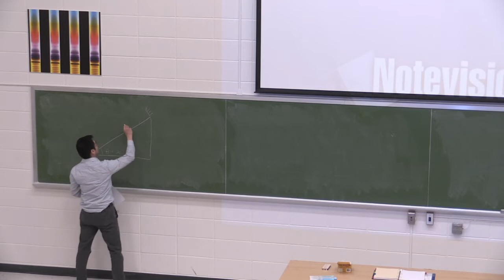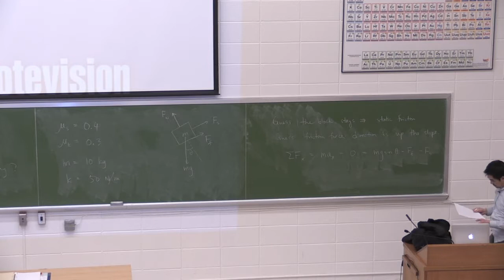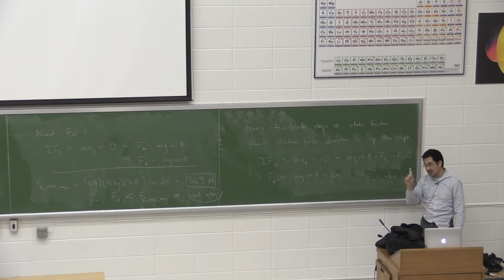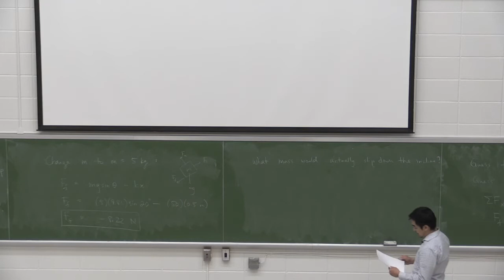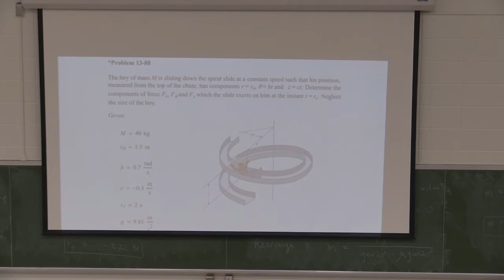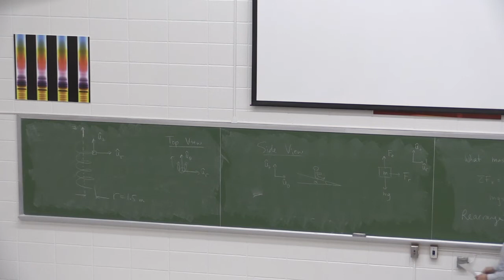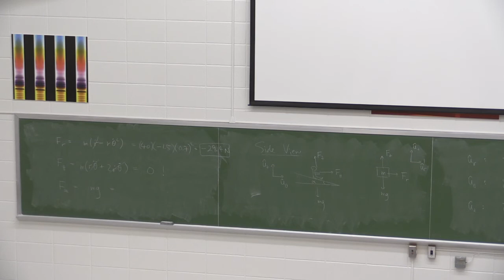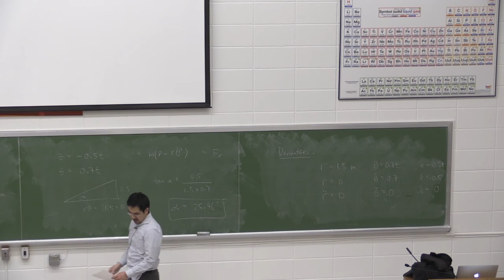MIE100 January 30 Lecture